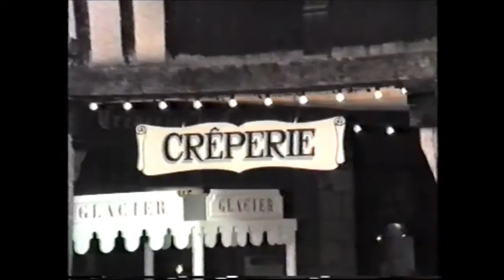Part 2 Leigh CE High School trip to France 1987